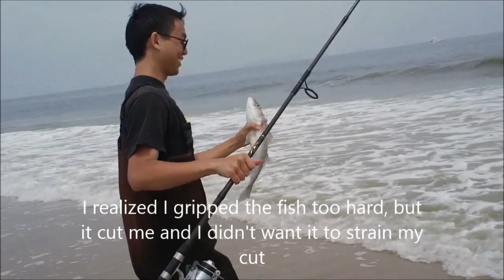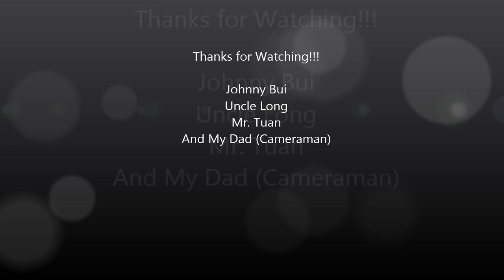Striped Bass Fishing, NJ 5/10/14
Striped Bass fishing in NJ. Giving it another shot, wasn't the best and wasn't the worst. Got altogether about 10 stripers, only one keeper at 30 inches, a 4lb bluefsh, sea robins, skates (a big one). Might give it a shot in the dark or early morning.